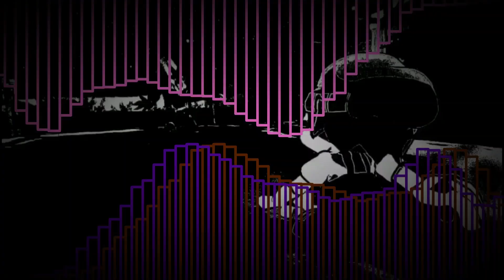CHEESY PIZZARIA (Golden Land But MarioBro and KirbyFan Sing It)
FLP MADE BY:  @CrateMusicianz551
KIRBYFAN CHROMATIC MADE BY: @Creeps097
MARIOBRO CHROMATIC MADE BY ME